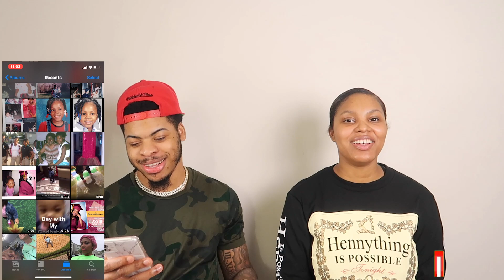REACTING TO MY GIRLFRIEND OLD PHOTOS (SHE WASN'T READY)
OMG CHECK OUT THE REACTION SHE GAVE ME WHEN I TOLD HER WHAT WE WAS GOING TO DO. ''REACTING TO MY GIRLFRIEND OLD PHOTOS'' is a youtube classic. This video wasn't plan and completely by surprise! I didnt want to go to far down the line but I will if you guys help us by liking this video.